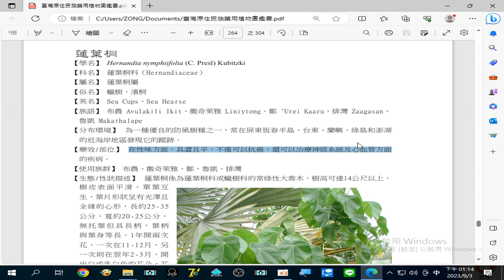錄製 2023 09 03#蓮葉桐（蠟樹、濱桐）_在性味方面，具澀且平，不僅可以抗癌，還可以治療#神經系統 及#心血管 方面的疾病13 13 47 236